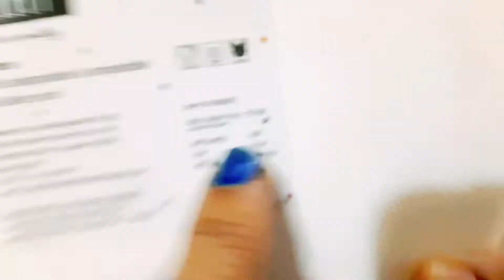Madhubani And Warli Painting Tutorial/ How To Draw Madhubani And Warli Painting On Plates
diy plates painting
easy painting ideas on plates
homeshringar
madhubani art
madhubani art for beginners
madhubani drawing
madhubani painting
madhubani painting for beginners
madhubani painting ideas
madhubani painting on plates
madhubani painting tutorial
plates decoration ideas
traditional Art forms
warli art
warli painting
warli painting for beginners
warli painting on plates
मधुबनी चित्रकारी कैसे करें
मधुबनी art कैसे बनाएं